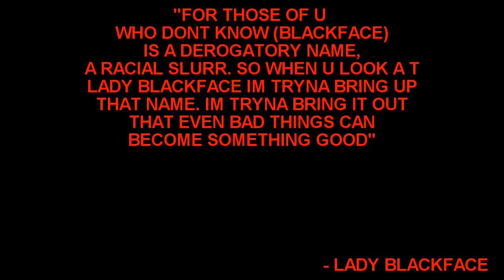(((THE PLUG))) INTERVIEW - LADY BLACKFACE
(((THEPLUG))) INTERVIEW - LADY BLACKFACE